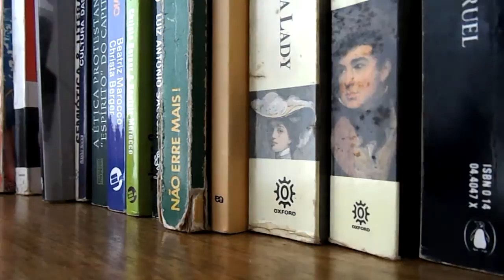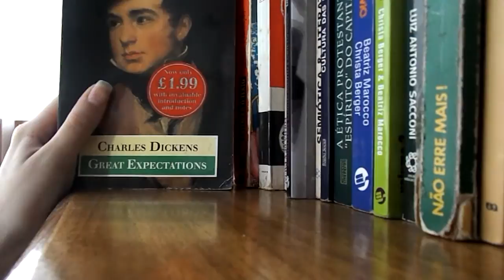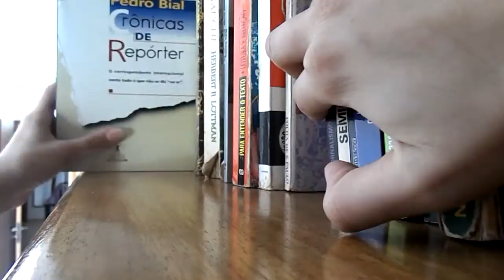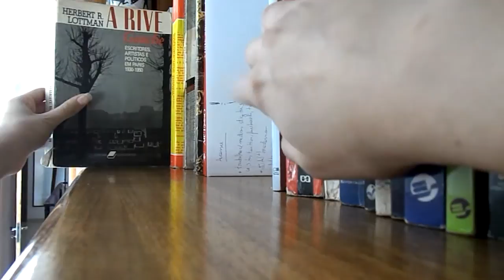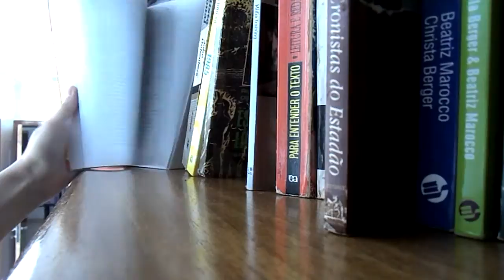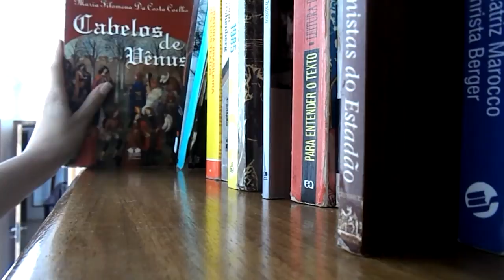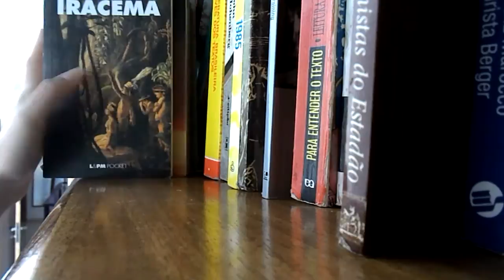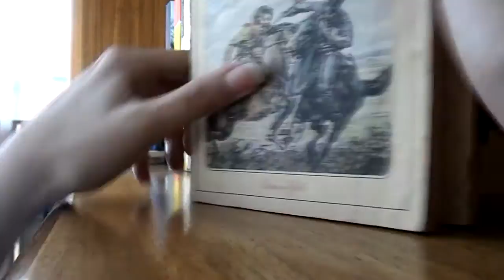Bookshelf Tour - Parte 2